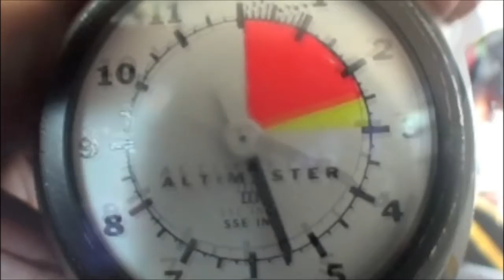Erica Johnson's Tandem skydive!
Erica Johnson's tandem skydive on Thursday, August 23, 2012 with Anthony Ebel.